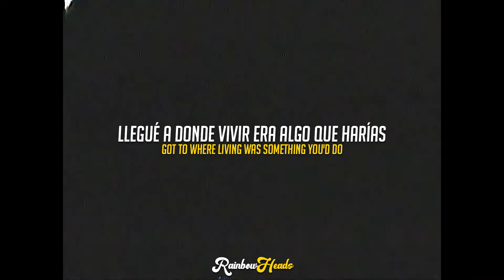Jack Stauber - Dinner is not over | Original Lyrics & Sub. Español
♥ Información ♥